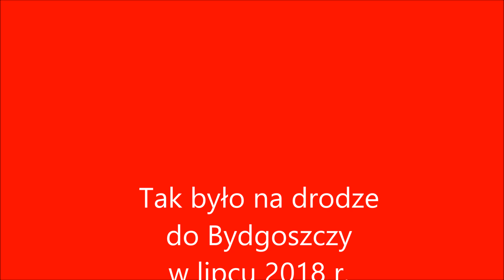Policyjna eskorta kogoś ważnego ...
Kto wymaga aż takiej eskorty ??? ... Prezydent, premier, wicepremier a może minister ? ... a może jakiś przestępca , świadek koronny ???